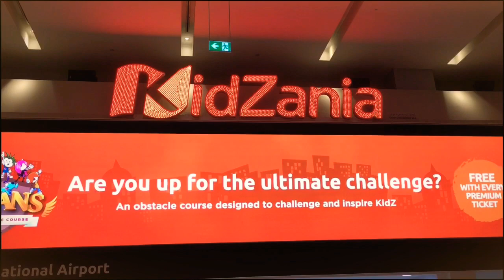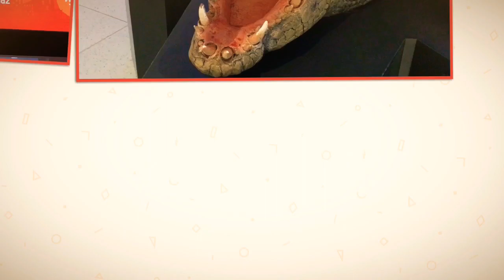The Dubai Mall - Part 2 (Arabian) | Eduarvis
The Dubai Mall is a buzzing entertainment center teeming with mesmerizing spectacles and attractions.